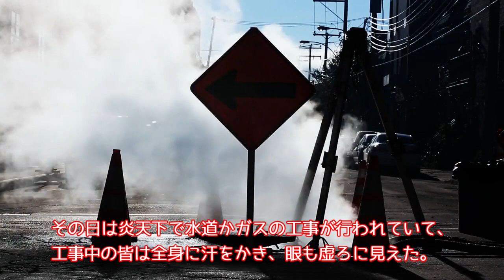2022年9月03日「俳句鑑賞(2) ／中村与謝男」 俳句LOVE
俳句鑑賞(2)／中村与謝男

西口で買った西瓜を北口へ　　上田信治
にしぐちで　かったすいかを　きたぐちへ　　うえだしんじ

その日は炎天下で水道かガスの工事が行われていて、工事中の皆は全身に汗をかき、眼も虚ろに見えた。
すると中の若い一人が先輩に何か頼まれたらしく、近くの青果店の前に歩いてきた。
筆者（※注　中村氏）は郵便の配達途上同じ店に書留があって寄り、彼らをしばらく見ていた。
その彼は店に着くなり汗の千円札を数枚渡し、西瓜を買うから切って欲しいと言った。
当日はくらくらする程照りつける日で、店のおばさんが切る西瓜の赤が油絵具の様に異様に赤い。
しかも実に旨そうなのだ。切った西瓜はバットに並べ、工事現場に運ばれて行った。

掲句（けいく）、都市生活の断面に潜む、人を食った様な詩を軽く掬い取った手腕が鋭い。
西から北へ運ばれるベクトルは本来無意味な筈だが、アフリカ原産の西瓜が球形や楕円形などの沢山の種類に分かれて、伝播した道筋に重なって見えてきたりする。
読んでいて楽しくなる。

季語　西瓜(秋）

【上田信治　句集『リボン』より。鑑賞　中村与謝男】

出典：　俳句同人誌『里』2018年10月号「近江に降りた真珠たち」

中村与謝男（なかむら　よさお）
平成18年第一句集「楽浪」により第29回俳人協会新人賞受賞。
滋賀県出版文化賞受賞。
平成19年「幡」日月集作家。俳人協会幹事

ナレーター：　このはる紗耶